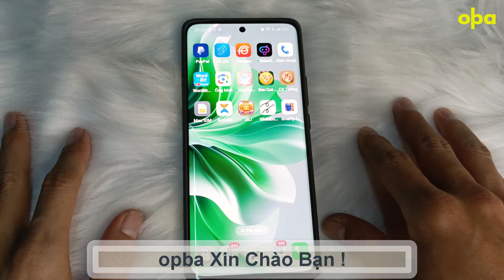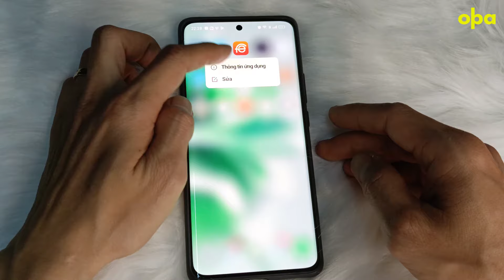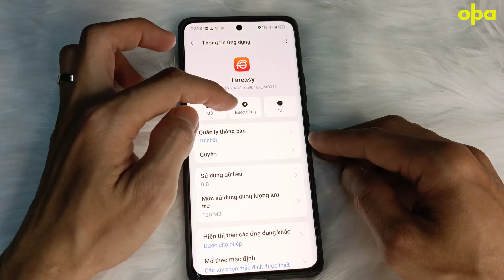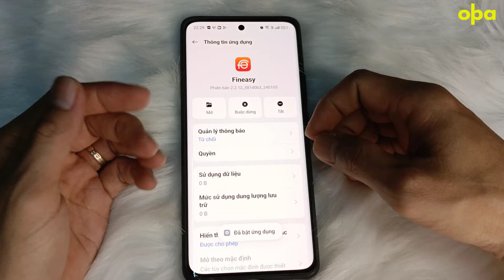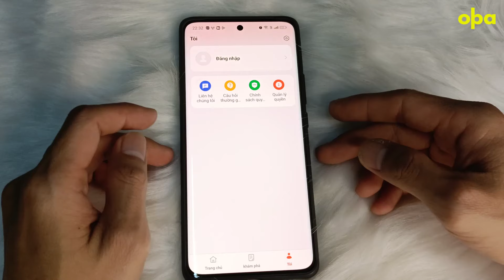Tắt nhấp phím nguồn 2 lần hiện app Fineasy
🎁🎁Sản phẩm : 🔥Máy Xông Tinh Dầu Mini - Máy Tạo Ẩm Phun Sương🔥
 👉Mô tả Chi tiết sản phẩm này :
• Thời han bảo hành: 24 tháng.
Có Maganet: Có
• Pin tích hợp: Có
Có pin: Có
Loai bảo hành: Bảo hành của nhà sản xuất
USB Mới Máy Tạo Độ Âm Xuyên Biên Giới Máy Tạo ĐộẤm Phòng Ngủ Nhà Sương Mù Xe Máy Tính Để Bàn Công Suất Lớn Bầu Không Khí Đèn Xông PhòngMáy Xông Tinh Dầu Mini -Máy Tạo Âm Phun Sương - Khuếch Tán Tinh Dầu Đuổi Muỗi, Máy Lọc Không Khí mini 220ml Có Đèn led 7 Màu Sắc
🔄 Trong nội dung này, chúng tôi sẽ hướng dẫn bạn cách tắt tính năng nhấp phím nguồn 2 lần trên điện thoại của bạn để mở/Tắt ứng dụng Fineasy một cách nhanh chóng và thuận tiện. Điều này giúp bạn truy cập nhanh chóng hoặc gỡ bỏ vướng ngại khi vào ứng dụng yêu thích của mình mà không cần phải tìm kiếm nó trong menu ứng dụng.
🌟Với hướng dẫn này, bạn có thể dễ dàng tắt tính năng nhấp phím nguồn 2 lần để hiển thị ứng dụng Fineasy trên điện thoại của mình một cách nhanh chóng và thuận tiện. Nhấn nút 'Đăng Ký' để không bỏ lỡ bất kỳ thông tin quan trọng nào!"
🆘 Bản quyền thuộc về opba.
🆘 Copyright by opba ☞ Do Not Reup